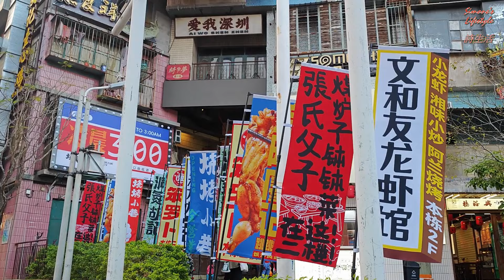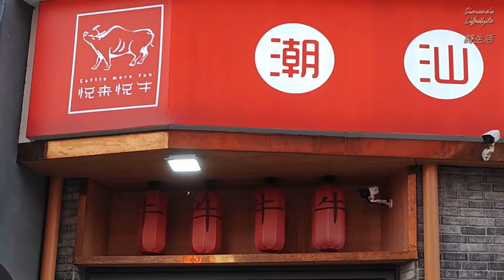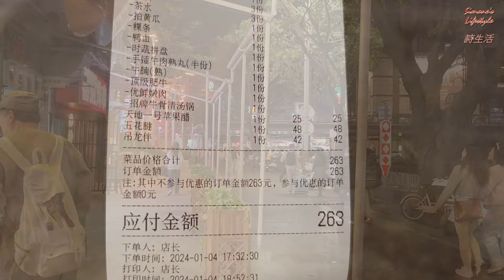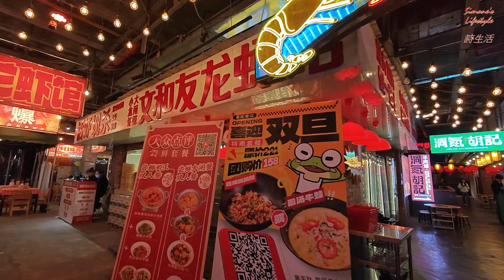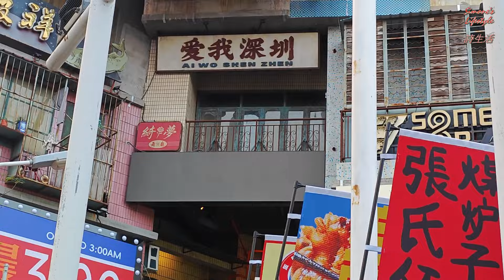深圳(20)美食篇------悅來悅牛汕頭牛肉火鍋(東門店), 1號3號地鐵線老街站G出口步行360米; 特意順道一遊曾經紅爆一時的深圳文和友, 代表湖南美食位於深圳的地標性懷舊建築.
深圳儲香樓(東門店) 新開茶樓飲茶, 懷舊的環境, 有室內室外, 清幽的氣氛, 食物質素都唔錯真材實料, 服務態度好滿意, 用的茶葉及茶具都滿意.
深圳唐宮(東門店) 老牌酒樓飲茶.
深圳東門萬業中威眼鏡城康明眼鏡 追求品質, 取價公道, 飲茶行街 深圳潮汕大目牛肉火鍋(東門店) 老字號 , 有人話好, 有人話唔好, 食評都幾兩極; 去逛東門就揀咗哩間去食睇睇 !配眼鏡一樂也 ! 真係好唔錯的節目 !